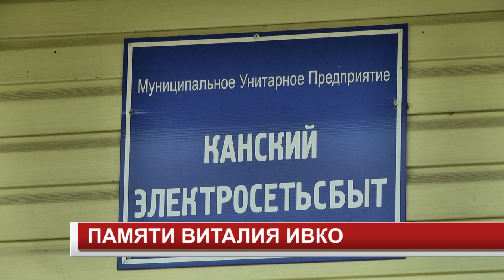ПАМЯТИ ВИТАЛИЯ ИВКО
На прошлой неделе не стало директора МУП "Канский Электросетьсбыт". Виталий Сергеевич Ивко скончался в возрасте 44 лет. С момента его смерти прошло несколько дней и в следующем сюжете мы вспомним, каким он был человеком.